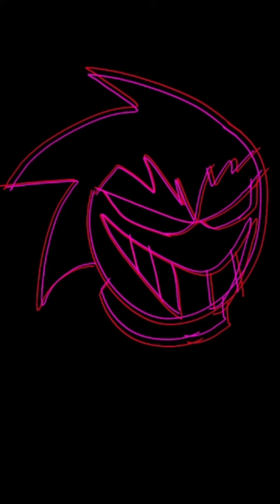School (Slowed and Reverb)